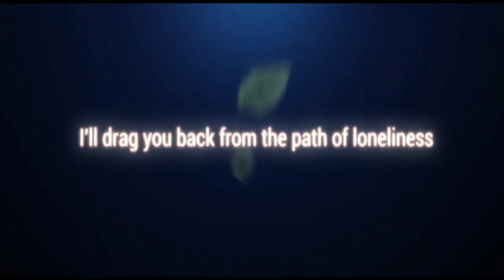Naruto Slugfest PART 1 gameplay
Thank you so much to watching my video